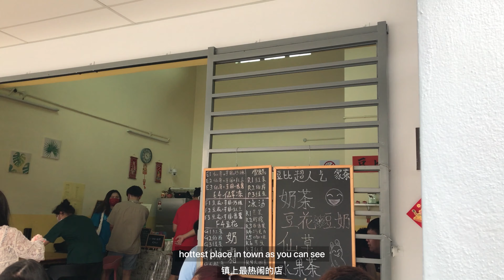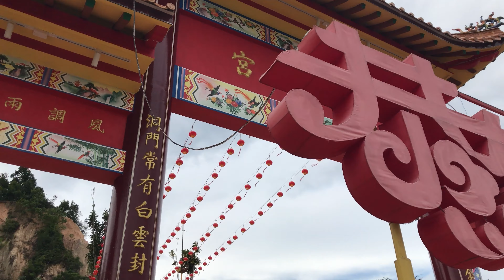NEGERI SEMBILAN 森美兰：Titi 知知港 | Fo Guang Shan Bahau 马口佛光山 | Simpang Pertang 葫芦顶 | duuduu’s travelogue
Welcome to duuduu’s life♡
I have traveled to Negeri Sembilan during Chinese New Year🧧
It is indeed a great place to get away from the hustle and bustle of the city!

欢迎收看我的频道♡
今年的农历新年🧧我到森美兰去游玩了
那里非常淳朴自然，是远离城市喧嚣的好地方～